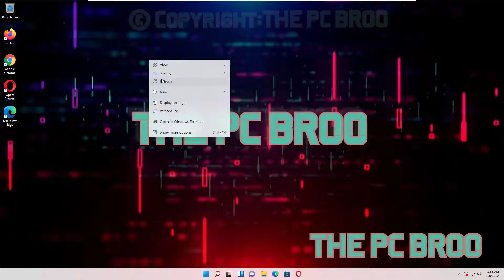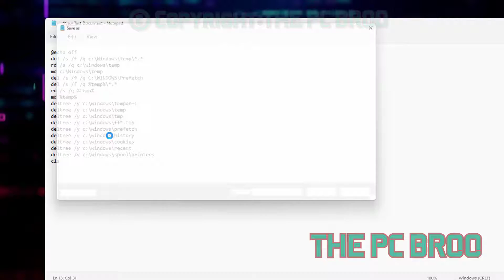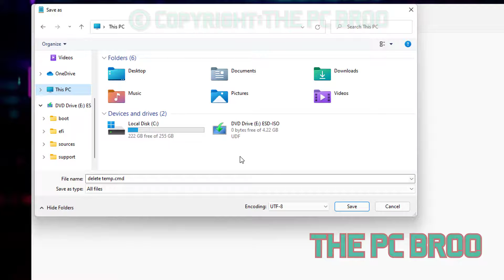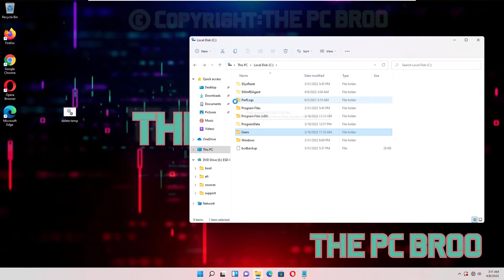How to Delete Temp Files Using Cmd Windows 11/10 (Speed PC)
Temp Files

notepad
save as
type Save as : All
temp.cmd

Temp Files Using cmd Clean

@echo off
del /s /f /q c:\Windows\temp\*.*
rd /s /q c:\windows\temp
md c:\Windows\temp
del /s /f /q C:\WINDOWS\Prefetch
del /s /f /q %temp%\*.*
rd /s /q %temp%
md %temp%
deltree /y c:\windows\tempoe~1
deltree /y c:\windows\temp
deltree /y c:\windows\tmp
deltree /y c:\windows\ff*.tmp
deltree /y c:\windows\prefetch
deltree /y c:\windows\history
deltree /y c:\windows\cookies
deltree /y c:\windows\recent
deltree /y c:\windows\spool\printers
cls

© Not allowed ©